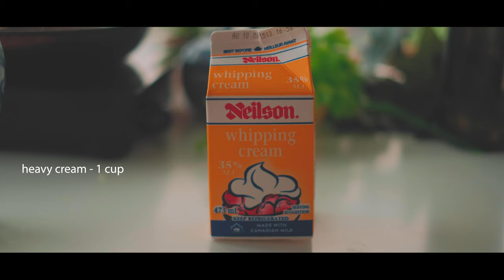Make this at home and then you will never buy from restaurants again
Tasty , Easy and Creamy Rosemary chicken:
If you are looking for a simple but elegant recipe to impress your family on a weeknight dinner this is perfect for you.Creamy rosemary chicken is pan seared chicken in irresistible buttery creamy sauce with a pleasant rosemary flavour.Who doesn't like to finish cooking dinner in less than 20 minutes without dirtying million dishes and get rave reviews from your loved ones?So stop searching and try this one pan chicken recipe!

Ingredients
Chicken breast(boneless)-3
Butter-1 tbsp
Olive oil-1 tbsp
Garlic-3 cloves
Onion-1/4 of a medium
Rosemary- approximate 2 tbsp
Oregano-1/2 tsp
Chicken broth-1 cup

Season the chicken piece generously with salt and pepper . Add butter and olive oil to a pan and heat. Place the chicken breast in the pan and cook for 5 minutes .Then flip the chicken piece and cook for another 5 minutes or until cooked.Remove and keep aside.

Add garlic and onion to the same pan . Saute till its translucent and stir in chicken broth, and heavy cream.Add lemon juice, lemon zest . Stir and add oregano. Simmer for 5 minutes and  add  chicken breast and rosemary. Let it simmer till the sauce is thick.Flip the chicken and pour sauce on top of chicken to add more flavour to the chicken piece.
Transfer to a serving plate and enjoy!

My recipes are inspired by channels like Tasty,
Jamie Oliver,
Laura in the Kitchen,
Binging with Babis and
Maangchi.